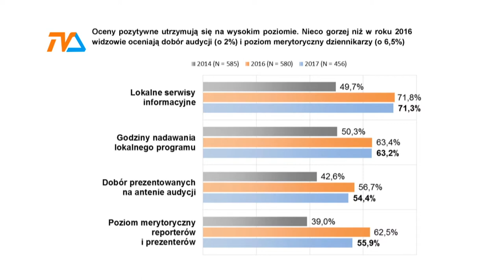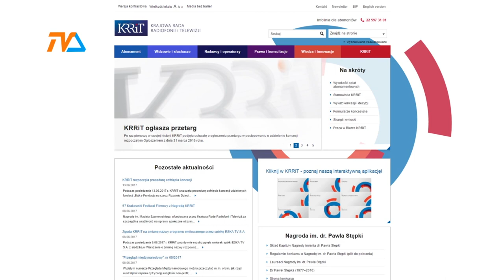Telewizja lokalna rośnie! |TVSUWAŁKI